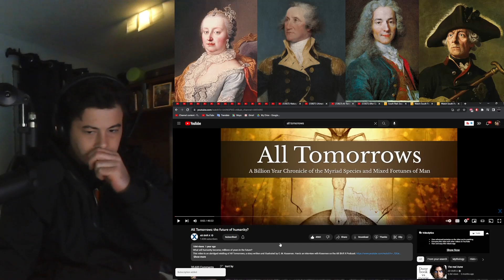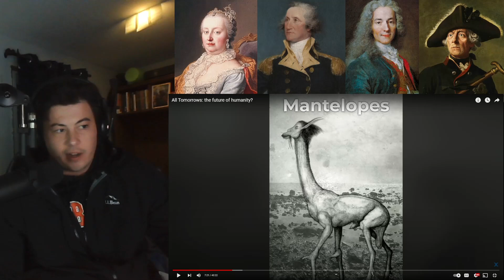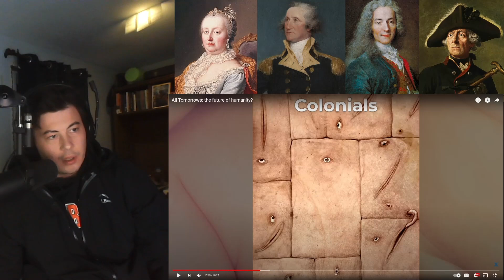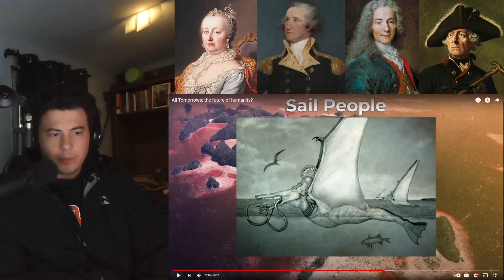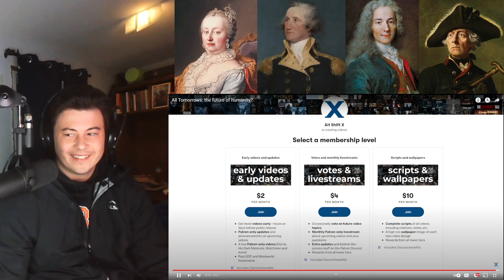American Reacts All Tomorrows: the future of humanity?